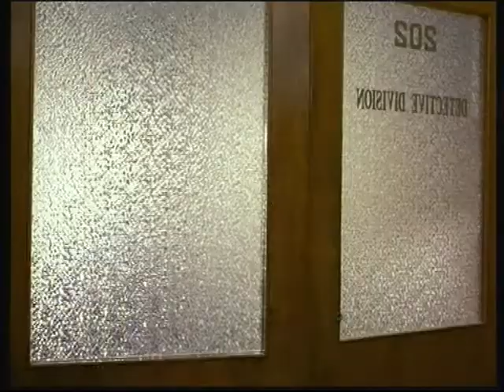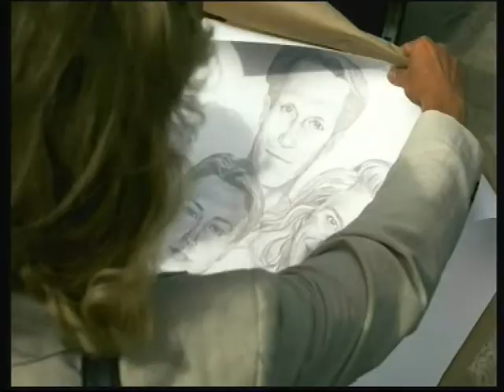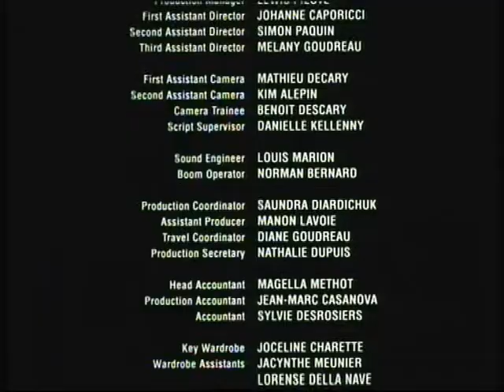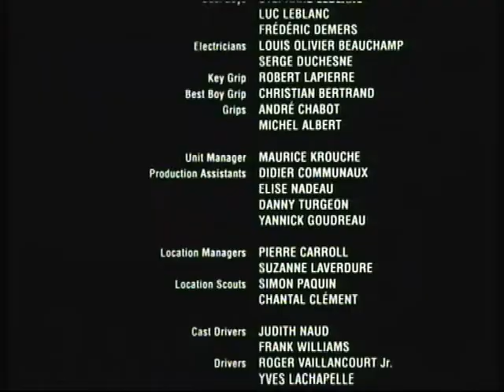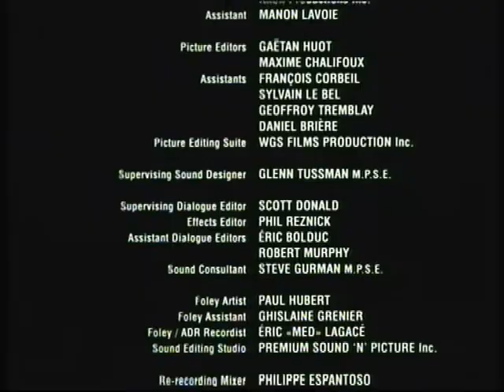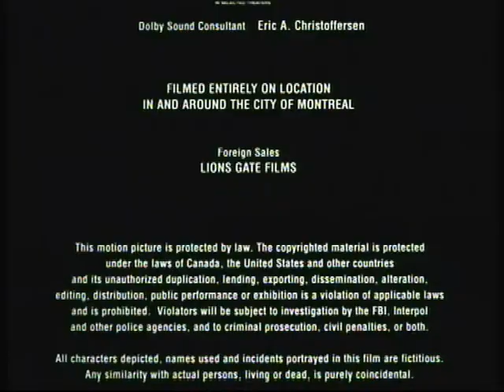The Witness (1999): full movie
Canadian drama from 1999. Synopsis: When a criminal threatens husband and wife, their family and their business, their son is the prime target. With the help of one of their employees, the son goes on the run to find safety.

Starring: John Heard, Christopher Heyerdahl & Patrick Thomas.